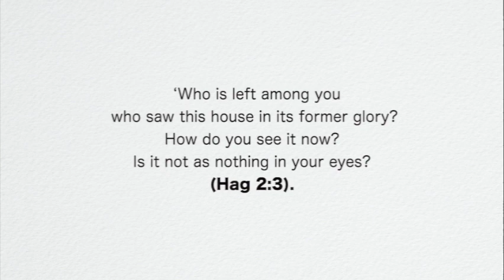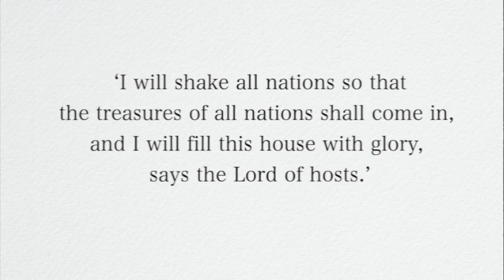A Verse for the Day - Haggai 2:9 The latter glory of this house shall be greater than the former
Haggai 2:9 The latter glory of this house shall be greater than the former, says the LORD of hosts. And in this place I will give peace, declares the LORD of hosts.'"